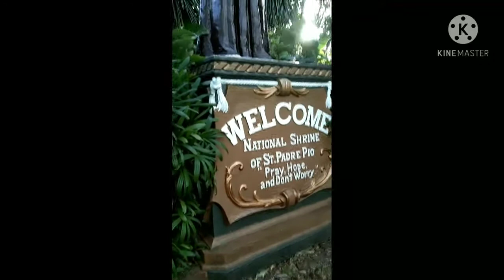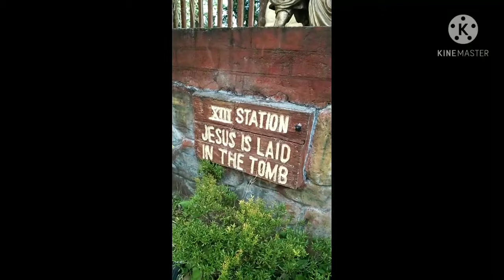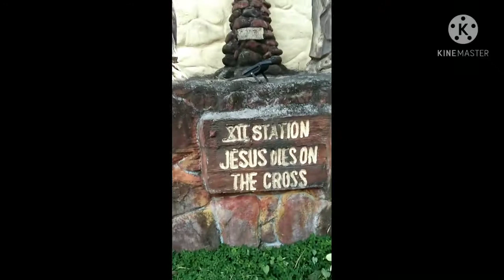National Shrine of sto. Padre Pio sto.Tomas Batangas 01/31/2021